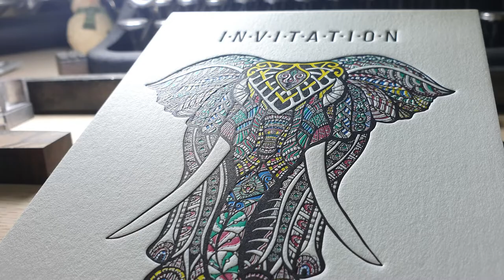왈츠디자인 레터프레스 인쇄. Waltzdesign Letterpress Printing.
왈츠디자인 레터프레스 인쇄